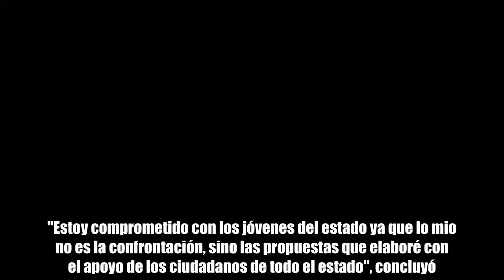Promete Gayosso transporte universitario gratuito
Foto propiedad de: Rodrigo Gayosso  Ante simpatizantes en Yautepec.  Morelos.- El candidato del PRD y PSD a la gubernatura de Morelos, Rodrigo Gayosso, se comprometió a dotar a los estudiantes de nivel superior con transporte universitario gratuito, de llegar a ser electo. Gayosso se reunió con simpatizantes de Yautepec, y se comprometió a políticas públicas para apoyar a los sectores desfavorecidos, con programas como el de transporte universitario gratiuito. "Estoy comprometido con los jóvenes del estado ya que lo mio no es la confrontación, sino las propuestas que elaboré con el apoyo de los ciudadanos de todo el estado", concluyó.